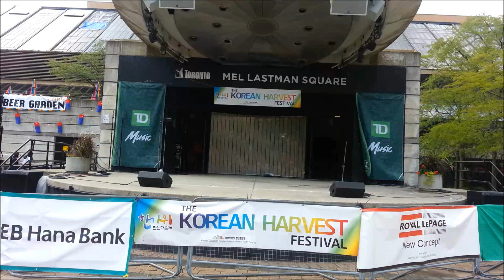★☆The Korean Harvest Festival 2018-Toronto HalaAerobics(할라에어로빅)-CANADA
★☆The Korean Harvest Festival 2018-Toronto
한가위축제 Aug 26 2018
HalaAerobics(할라에어로빅)-CANADA